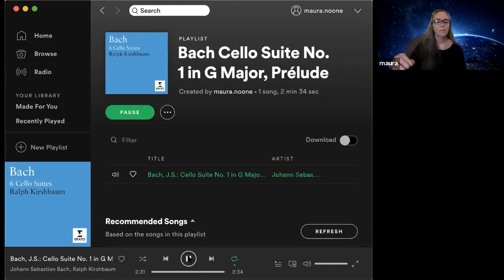The Power of Mu: Dharma Talk with Maura Noone - July 30, 2020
Maura is a senior student of Henry Shukman.

All are welcome to join us for sitting and dharma talks.  The link to join us is

Please consider supporting Mountain Cloud with a donation or becoming a member so we can continue to provide online programs such as this.